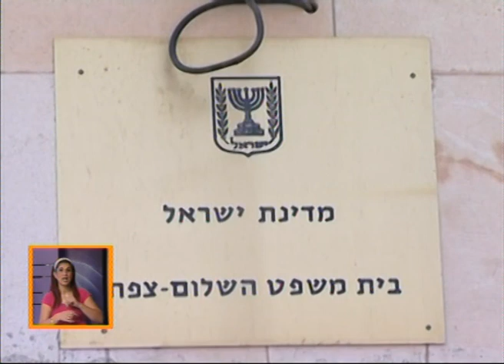בית חדש לצדק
אחד עשר חודשים לאחר שהניחו את אבן הפינה לבנית בית המשפט בקרית שמונה, הבוקר פתחו את בית המשפט הצפוני בישראל ברוב פאר והדר. כתבנו רן בר מעוז הצטרף לחגיגות הצדק.